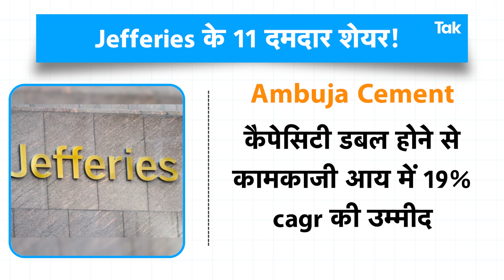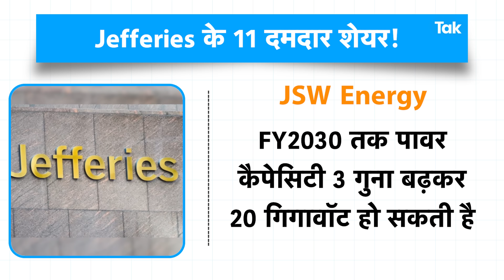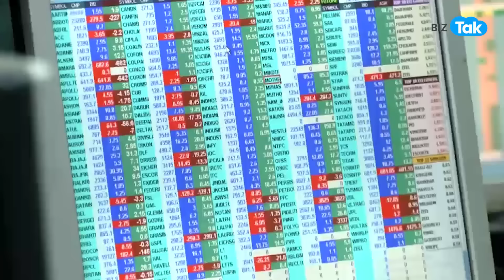Share Market| Jefferies के 11 दमदार शेयर, आपको बना देंगे मालामाल! |BIZ Tak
Jefferies bets on these 11 stocks for the next five years. Watch this video for full details.

BizTak Premium ज्वाइन करने के लिए क्लिक करें .